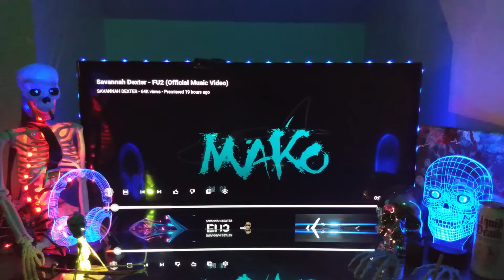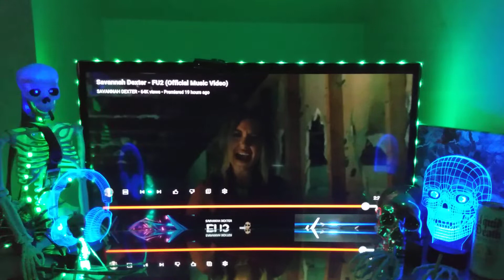REACT to SAVANNAH DEXTER - "FU2" (OMV) 🔥 Burns and Bars Everywhere 🔥 Great Song and Video